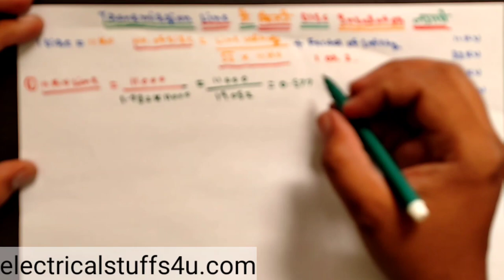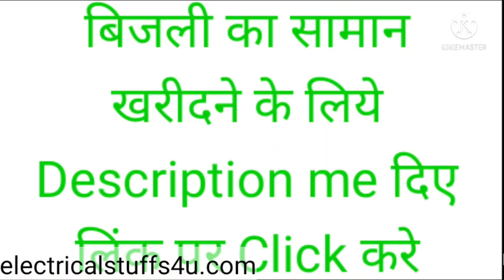No. of disc insulator ll Disc insulator calculation for transmission lines ll Disc insulator formula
In this video we have discuss about calculation of disc insulator used in transmission lines, since we have found that different voltage transmission lines have different disc insulator used, so what is the creterion to calculate no. of disc we have discuss in detail the disc calculation in this video.

So Keep watching this video till end to get complete knowledge

Anchor 16A 3 Pin Plug Top

Goldmedal 3-Pin Adaptor